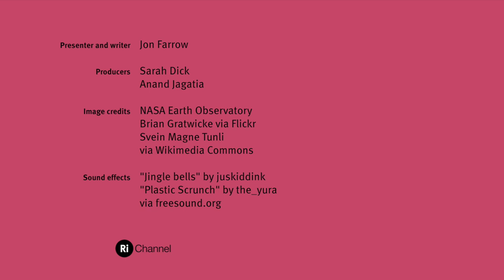Holiday Snow Science - Monthly Mailbag #11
What would happen if we had twice the amount of snow every year? Jon dives deep into weather data for this special holiday monthly mailbag.

Quote about unreliability of precipitation data comes from the National Center for Atmospheric Research